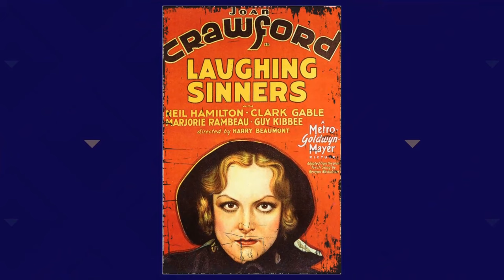Bewitched TV Series - Unbelievable Regrets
Elizabeth Montgomery as Samantha Stephens
Agnes Moorehead as Endora
David White as Larry Tate
Dick York as Darrin Stephens
Erin Murphy as Tabitha Stephens
Dick Sargent as Darrin Stephens
George Tobias as Abner Kravitz
Kasey Rogers as Louise Tate
Sandra Gould as Gladys Kravitz
Alice Pearce as Gladys Kravitz
Marion Lorne as Aunt Clara
Diane Murphy as Tabatha Stephens
Bernard Fox as Dr. Bombay
Mabel Albertson as Phyllis Stephens
Dick Wilson as Drunk
David Mandel-Bloch as Adam Stephens
Alice Ghostley as Esmeralda
Irene Vernon as Louise Tate
Cosmo Sardo as Art Gallery Patron
Maurice Evans as Maurice
Paul Lynde as Uncle Arthur
Jill Foster as Betty
J. Edward McKinley as Benson
Sara Seegar as Agnes Baker
Bernie Kopell as Apothecary
Richard X. Slattery as Police Officer #1
Paul Barselou as Bartender
Parley Baer as Desk Sergeant
Paul Smith as Policeman
Gene Blakely as Dave
Charles Lane as Ed Hotchkiss
Jack Collins as Mr. Robbins
Roy Roberts as Frank Stephens
C. Lindsay Workman as Doctor Koblin
Steve Franken as George Barkley
Jean Blake Fleming as Secretary
Bernie Kuby as Waiter
Jane Connell as Hepzibah
Ronald Long as Henry VIII
Cliff Norton as H. B. Summers
Herb Voland as Charlie Traynor
John Fiedler as Augustus Sunshine
Sharon DeBord as Miss Thatcher
Jerry Rush as Art Gallery Patron
Irwin Charone as J.P. Pritchfield
Robert F. Simon as Frank Stephens
Herbert Ellis as Agent W.
Maudie Prickett as Mrs. Peabody
Ron Masak as Police Officer #2
Arthur Julian as Cunningham